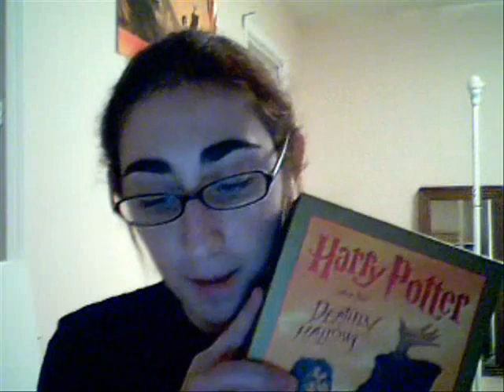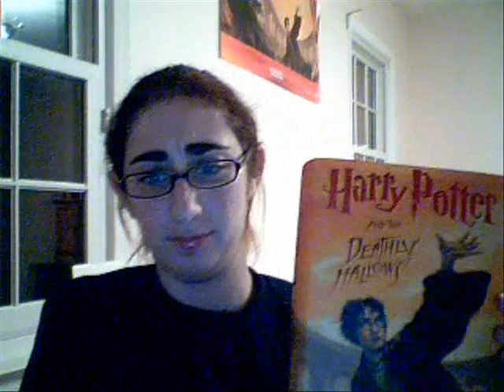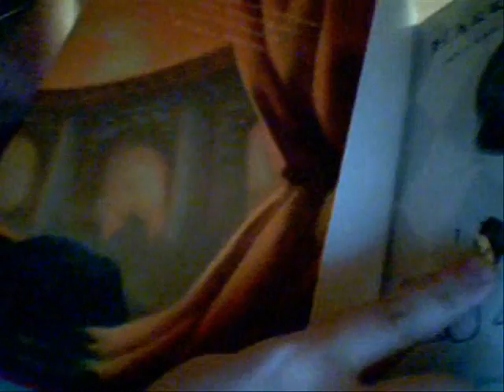1/31: my copies of Deathly Hallows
In which Jackie talks about what her copies of Deathly Hallows means to her, and stumbles over her words a lot.

What does your copy of Deathly Hallows make you think about?